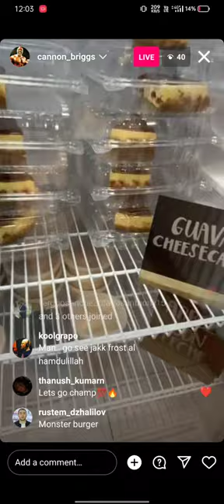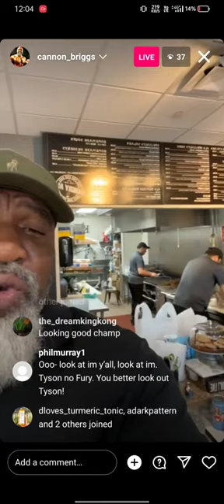Shannon Briggs chilling at the restaurant